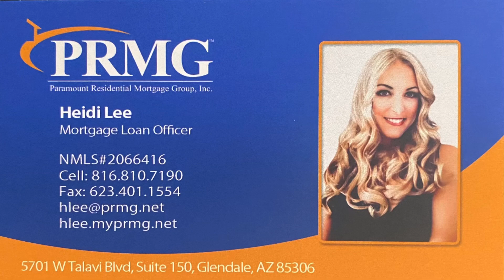Monterey Street Open House